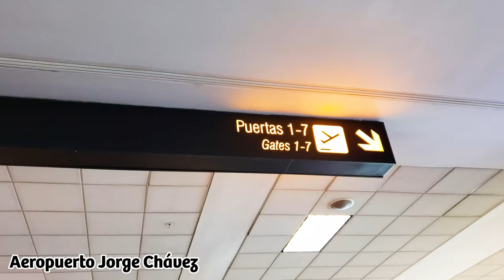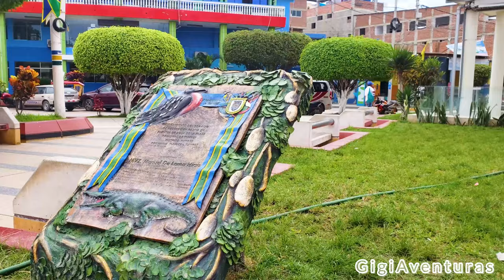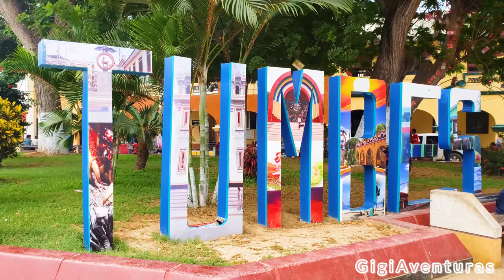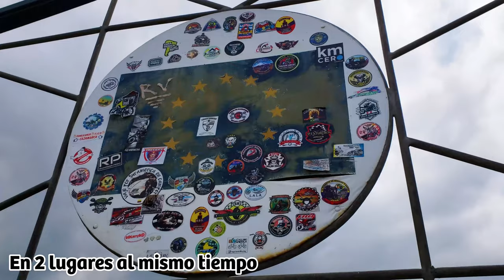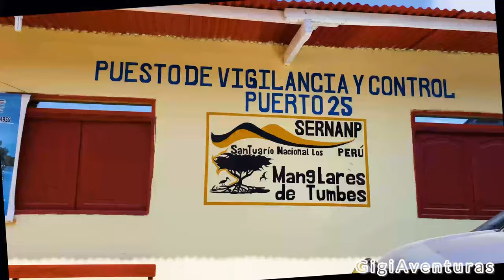Tumbes, Perú: Playas y Manglares 4K | Gigi Aventuras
Acompañanos en una nueva aventura visitando la Tumbes, al norte del Perú conociendo sus Playas y Manglares.
Gigi Aventuras | Peruanas por el Peru y el Mundo